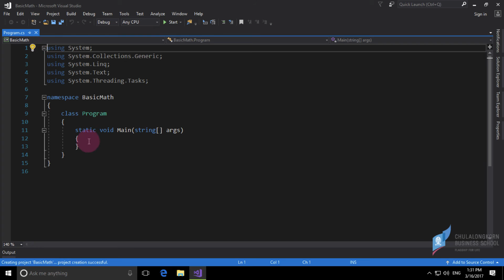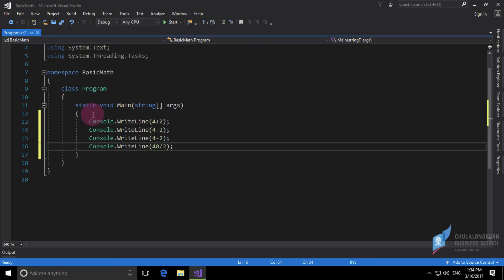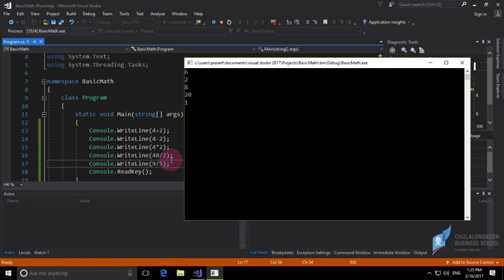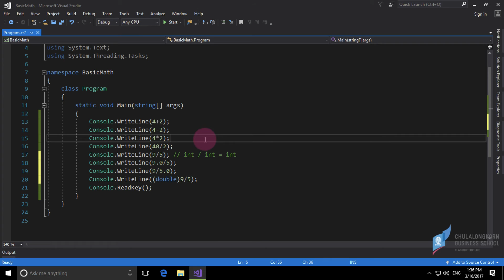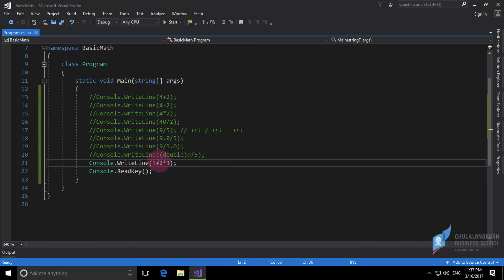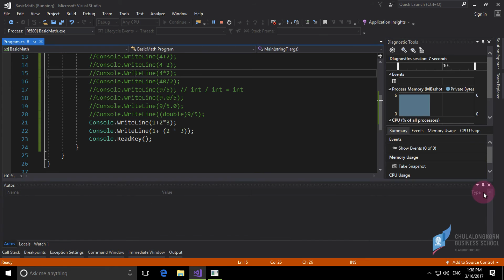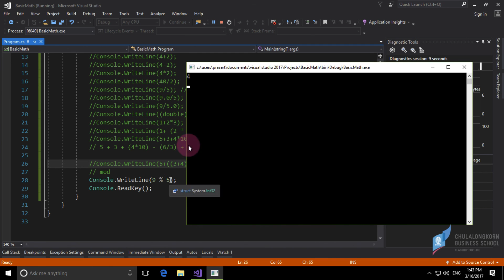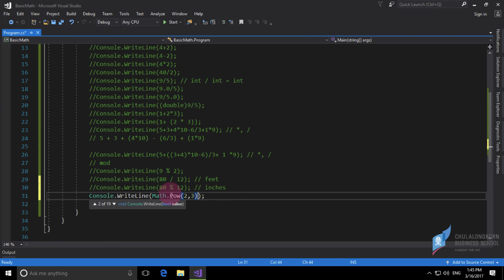สอน C# เบื้องต้น: การคำนวณทางคณิตศาสตร์เบื้องต้น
การบวก ลบ คูณ หาร ยกกำลัง mod